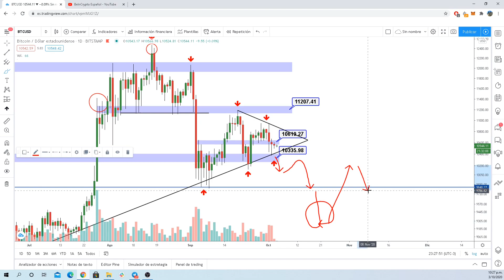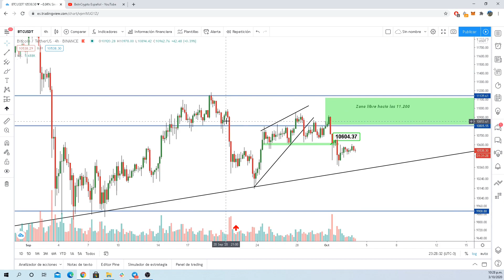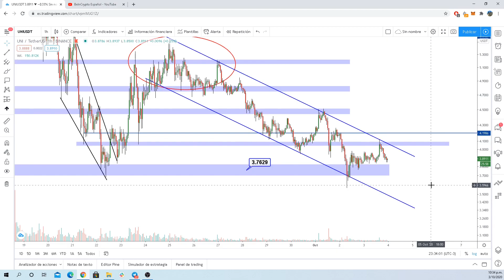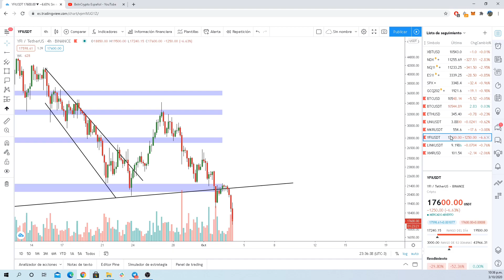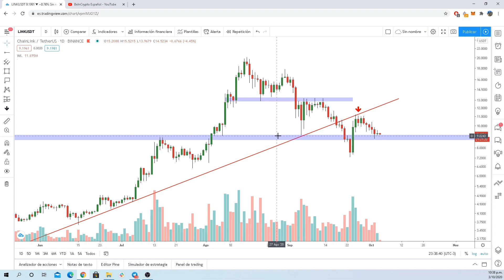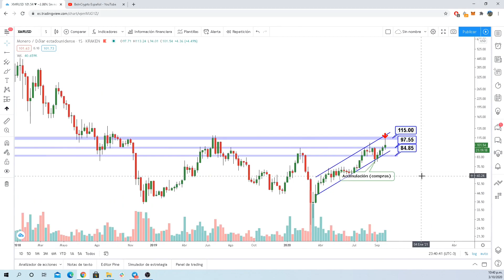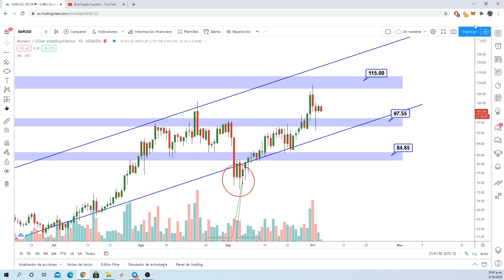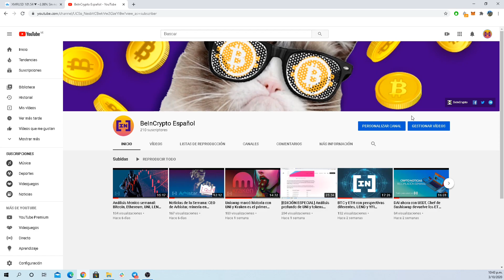Análisis Técnico: Criptomonedas a la baja, perspectivas de BTC, ETH, YFI, UNI y más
Esperamos que les haya gustado el análisis técnico semanal edición. Si quieren que analicemos otras criptomonedas denle like al video y dejen su comentario. Muchas gracias.

⚜️ Para acceder al grupo Premium de BeInCrypto y recibir señales de trading gratis debes abrir una cuenta en StormGain usando este enlace y promo con 15% bonus

Si quieres conocer más información puedes enviar un mensaje privado sin compromiso a por telegram 🏆

Tendrás acceso GRATIS a las siguientes cosas:

✅ Señales de trading para operaciones en corto y en largo, ganamos incluso cuando el mercado baja.
✅ Soporte y formación de cómo funciona el mercado de criptomonedas y las mejores estrategias de inversión.
✅ Videos educacionales para aprender trading controlando el riesgo: canales, soportes, resistencias, stop loss, etc.